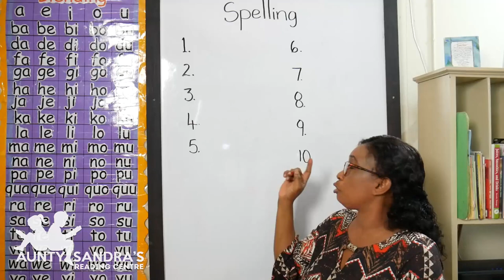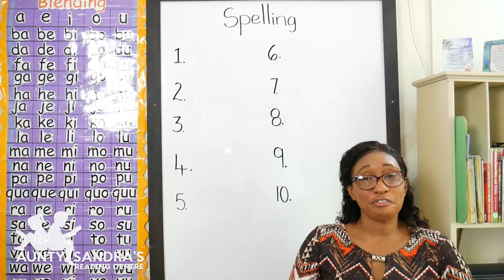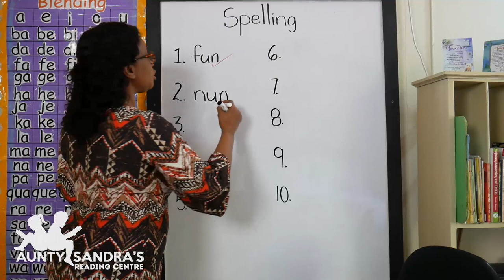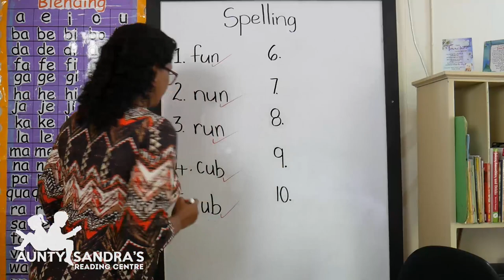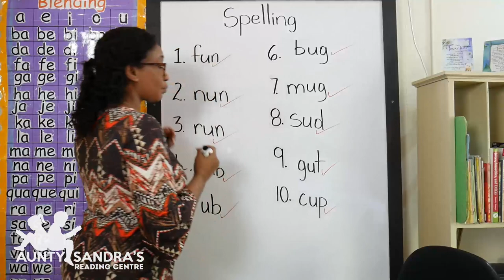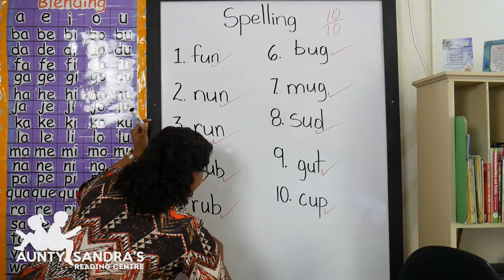Spelling Short 'u' CVC Words | Listening Skills | Blending Letter Sounds | Phonemic Awareness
Short 'u' CVC words are words that have a short e sound in the middle of the word and are made up of a consonant, vowel, and consonant pattern. Examples of short 'u' CVC words include: bug, tub, bun, cut, jug, pup, tub

To spell each word, all you need to do, is to write the individual letter sound for each sound that you hear in each word.

Please feel free to make monetary contributions to Aunty Sandra's Reading Centre.